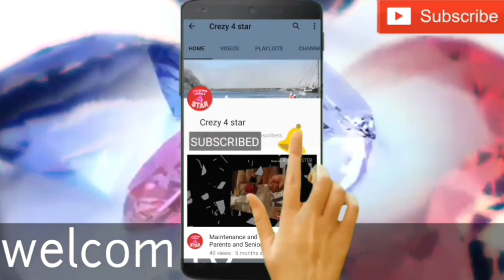Khatarnak khiladi 4 south movie Hindi dubbed world TV premiere conform release date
Welcome to crazy 4 star ,

Dosto aaj hum  is movie south movie ki Hindi dubbed world TV premiere conform release date kW bare me baat karege ,

Khatarnak khiladi 4 Hindi dubbed world TV premiere conform release date,

Crazy 4 star YouTube chennal,